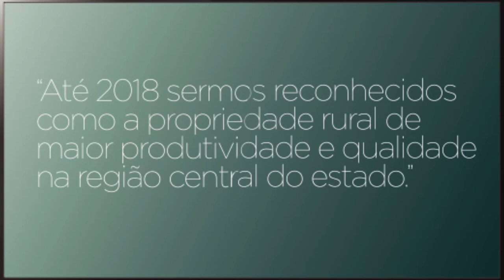MÉTODOS OPERACIONAIS - Módulo V - 5.3 VISÃO - B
Curso de Métodos Operacionais -  Módulo V - 5.3 VISÃO - B